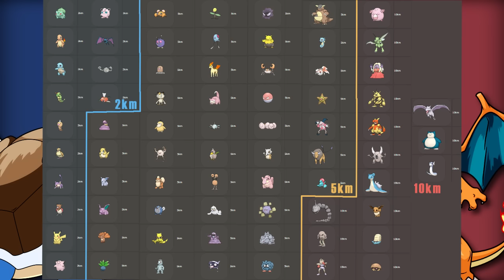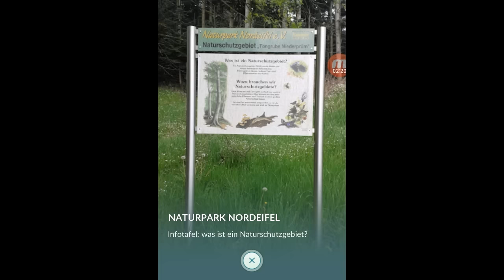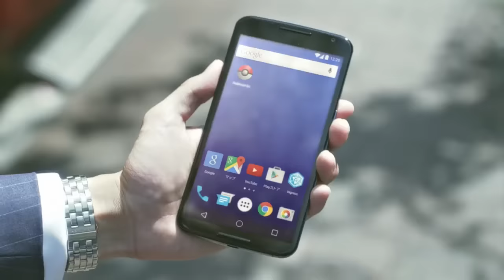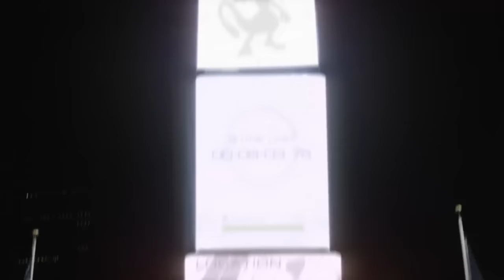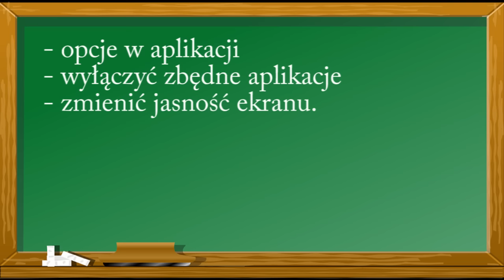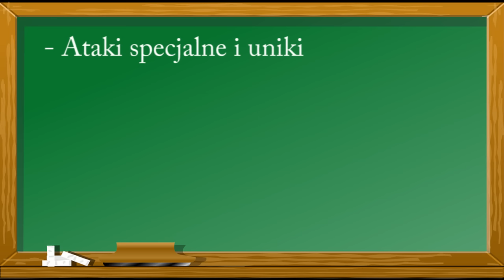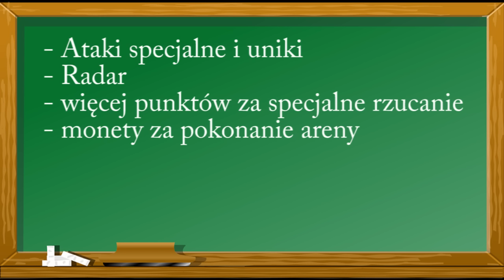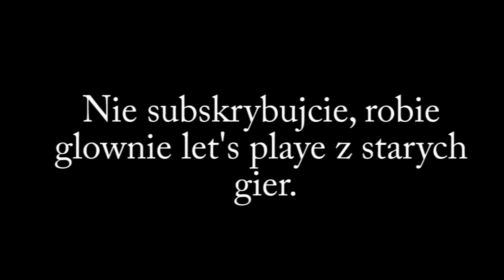Pokemon GO! - Wrażenia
Z okazji premiery Pokemon GO pragne wam przedstawic co ta gra w ogole soba prezentuje! :)